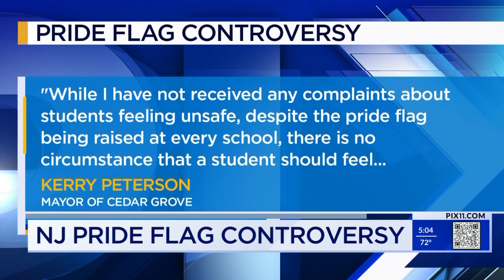Cedar Grove parents want more Pride Month support from town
Parents in Cedar Grove, N.J., are upset their elected officials are not doing more to show support during Pride Month.

They said it was a battle just to fly Pride flags outside schools, and that this was a separate decision made by the Superintendent and Board of Education.